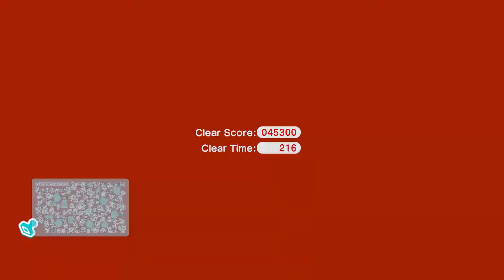Super Mario 3D World Part 25 - World Star (S-6, S-7)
Continuing on in World Star with two levels done

Game: Nintendo